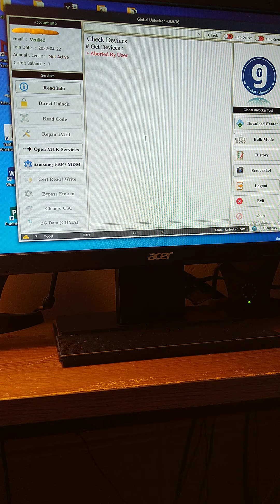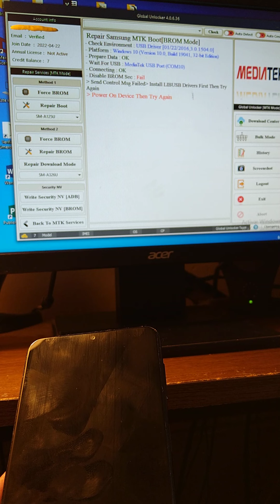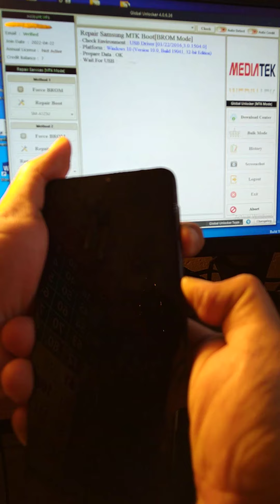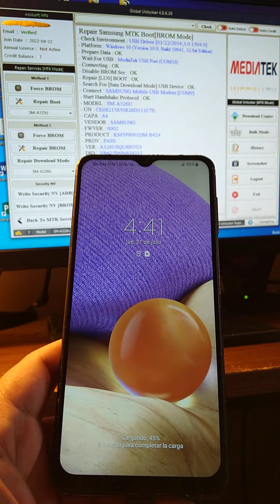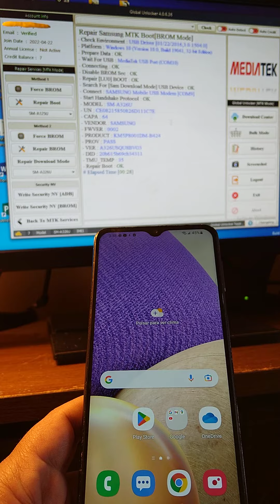como revivir Samsung galaxy A32 5G después de un mal unlock /revivir samsung galaxy 2024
como revivir Samsung galaxy A32 5G android 12 con global unlocker 2024